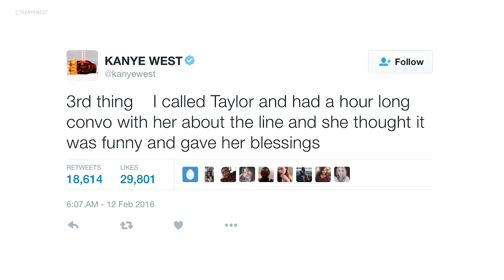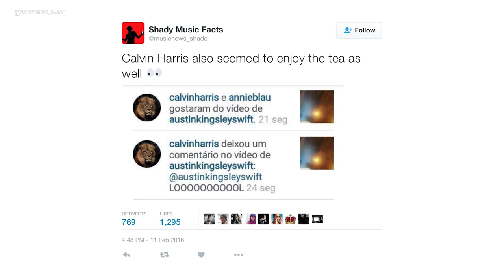He Said, She Said: The New Feud Between Kanye West And Taylor Swift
Taylor Swift's ongoing feud with Kanye West was front and center again at the 58th annual Grammy Awards on February 15 when she hit back at his new lyrics about "making her famous," but these two have been making headlines over their falling out for nearly seven years.

UPROXX.com tracks the best of pop culture by tapping into the film, TV, music and sports zeitgeist on the internet.